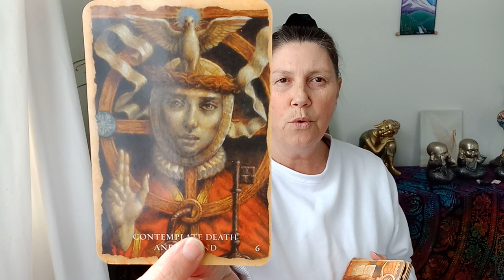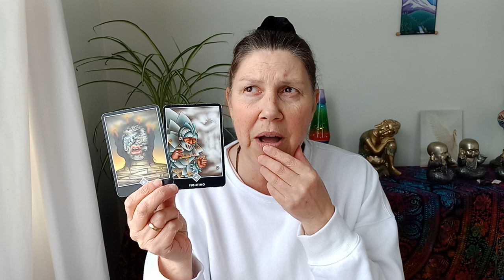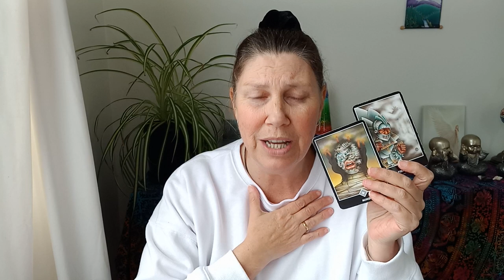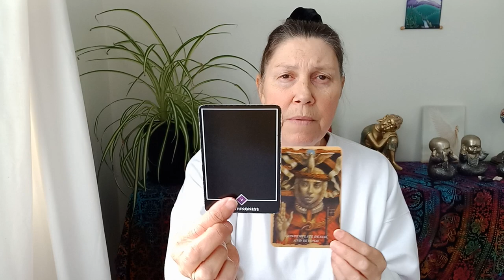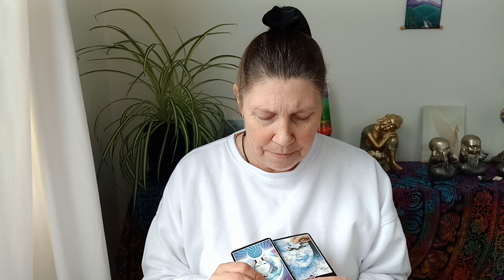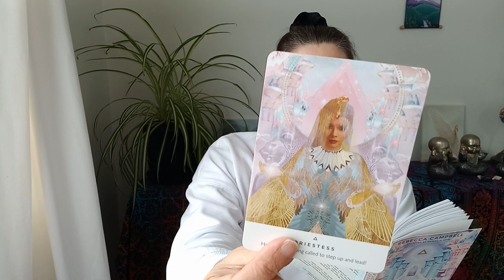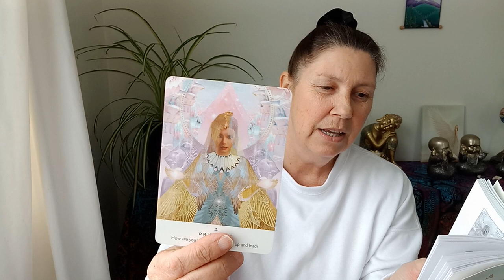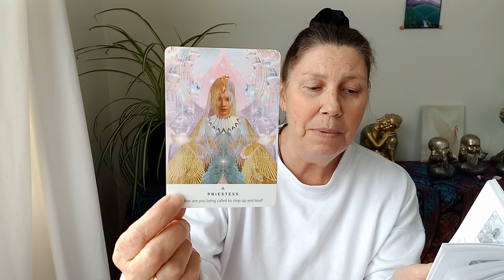ARIES 🙏 Answer The Call! 🤔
Hi Aries.

Juanita.